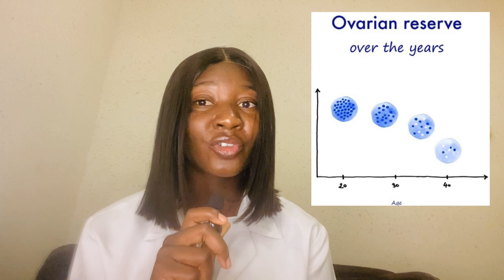Reasons why you are not ovulating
Ovulation is a part of the menstrual cycle and several factors can disrupt this natural activity in the body. This video is focused on the factors that can that causes lack of ovulation in some women.

This factors include;
1. Hormonal Imbalance: changes in the levels of FSH, LH, progesterone and estrogen can also affect ovulation.

2. Stress: this causes release of a hormone know as cortisol which suppresses the various hormones necessary for ovulation.

3. Diet/ lifestyle: poor eating habit, poor sleep patterns too can lead to lack of ovulation

4. Excess exercise: This can affect the hormonal levels in the body leading to lack of ovulation

5. Chronic Illnesses like autoimmune disorders and diabetes cal also cause lack of ovulation. Diabetes causes insulin resistance which can affect ovulation too

6. Age: aging in women leads to diminished ovarian reserve which can cause lack of ovulation too.

You may love these videos on my channel too